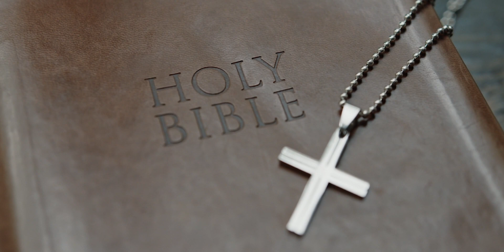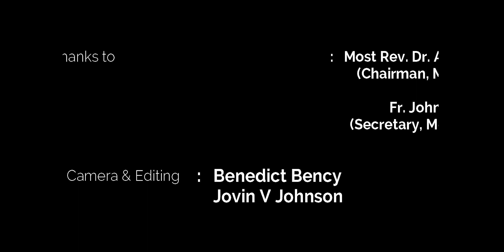സന്തോഷത്തിന്റെ സദ്വാർത്ത | Sunday Homily | Episode -176 | Fr. Sebastian Kunnumpurath